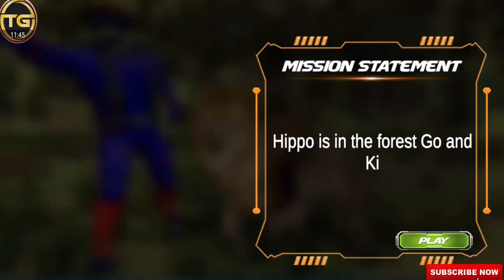Wild Animal Hunting Simulator : Animal Hunting Games - Android Gameplay HD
Play as Trained Lion Animal Hunter and learn the fun of demolishing your prey.

Animal hunting games is the most amazing trained lion animal hunting challenge of Wild Attack Adventure Games. Animal attack Games is an animal hunting simulator in a single game play. It’s an action packed adventure of the year of Scary Animal Attack Games. wild  hunting games is a powerful animal, ready to hunt down anything that crosses his pathway.

You can hunt and eat anything in wild Animal hunting Games. Jungle life is full of amusing inhabitants like Black Lion, Bear, Elephant, Zebra, Fox, Sheep, Cow, Deer and Stag in Lion attack rage Games. Those big jaws and sharp claws of wild lion attack games are ready to kill animals instantly. Attack on every safari animal Transport and eat your prey in Giant lion Attack games.

Think twice of wild jungle attacks in real lion hunting Games. This angry wild beast is looking for a hunt in Jungle  animals games. Tear down the whole jungle in angry lion hunting! Crouch, attack, grab, and prey! Attack, kill and hunt in Lion attack animals. Get ready for the most exciting  Best animal hunting games.

This ultimate free hunting games adventure is an action packed game with a series of multiple exciting levels. And in order to get to next level, you have to clear the level you currently are in. This Real hunting games is an action packed with full of adventure. Your mission is to hunt all other animals coming in your way. A single player game where this lion can make himself move anywhere he desires too. Come! Let’s download and start playing this game

Wild Animal Hunting Simulator  features:
• Amazing 3D environment and Real Animal sounds
• Story-based missions
• Amazing gameplay and controls over different animal hunting.
• Multiple levels
• Huge 3D Map, HD Graphics, Excellent sky
• Multiple Jungle Wild animals for challenge
• Real world Animal animations, Real Attacks
• Thrilling prey hunting challenges and wild safari.